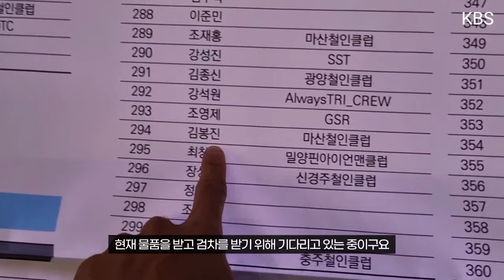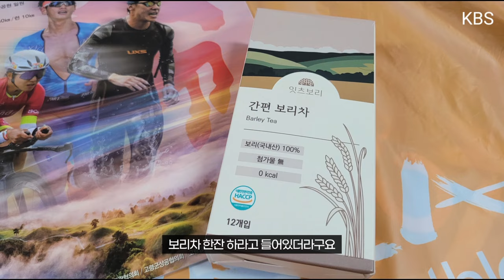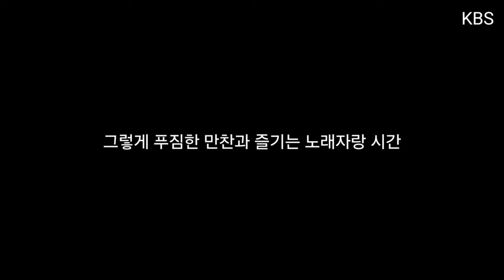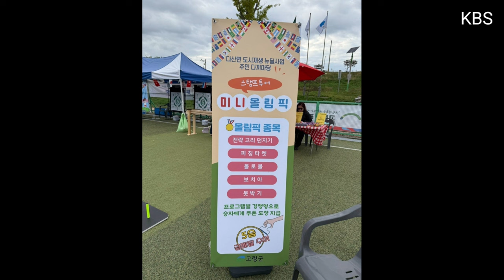대가야 고령군수배 철인3종 대회!! 전국 최고의 혜자대회를 소개합니다.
경북 고령에서 열린 고령군수배 철인3종 대회에
참가하게 된 김봉삶

수십년 철인대회에 참가한 선배님들도
감탄하고 인정한 최고의 혜자대회

고령으로 지금 함께 가보자.